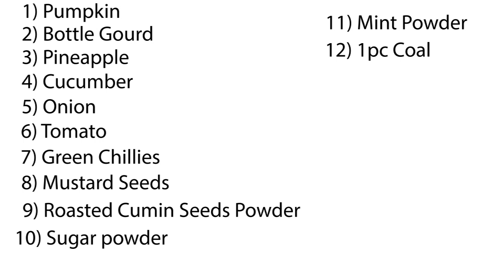RAITA ( रायता ) सीख़िये पाँच प्रकार के रायते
Pumpkin (कद्दू, कुम्हड़ा, पेठा )
Bottle Gourd ( घीया ,दूधी )
Pineapple ( अन्नानास )
Cucumber ( ककड़ी)
vegetable ( सब्जी )
पाँच प्रकार के रायते , और पाँच प्रकार के स्वाद
आपके comments का इंतज़ार रहेगा